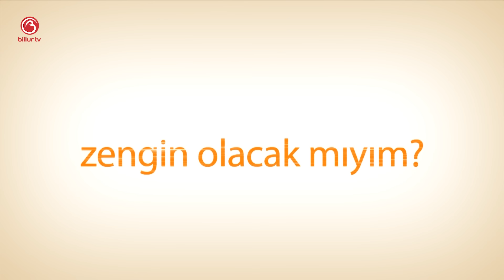2024 Temmuz Ayı Genel Yorumu | Astrolog Devrim Dayıoğlu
Billur Tv'nin bu videosunda Astrolog Devrim Dayıoğlu, 2024 Temmuz Ayı Genel Yorumunu konuşuyor.

Burçlar, Aşk, İlişkiler, Sağlık ve daha fazlası için adresinden katılarak size özel içerikleri izleyebilir yada, adresinden Billur Tv'yi takip edebilirsiniz.

Mutlu olun.
Zaten 8 saniyelik bir ömrünüz var.
Sevgiler.